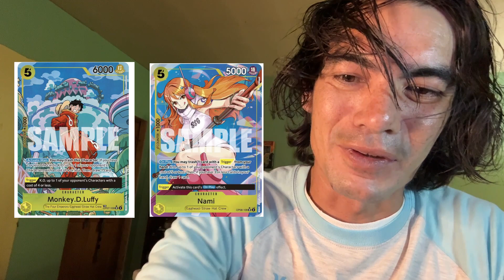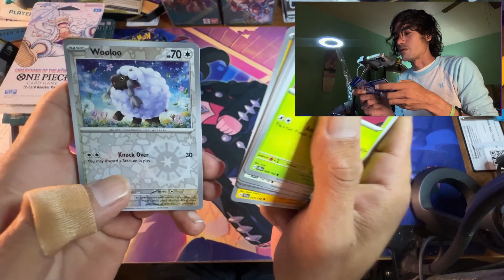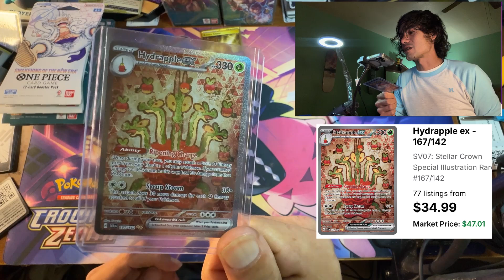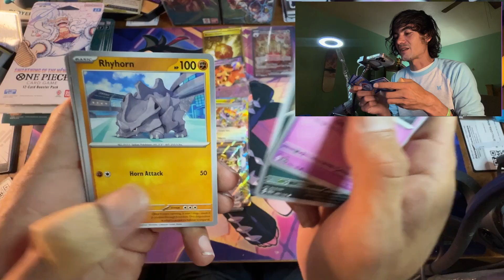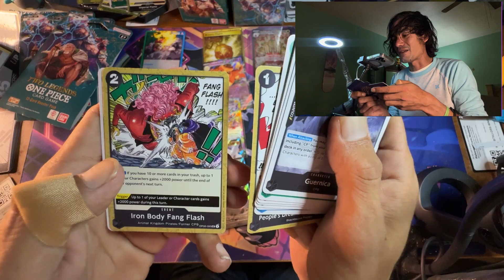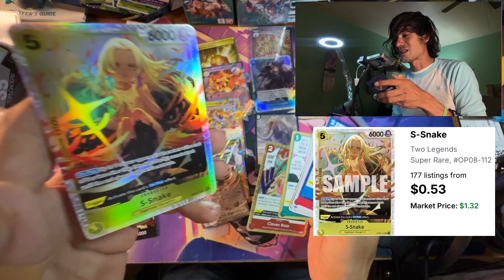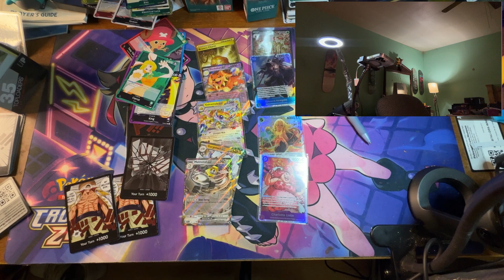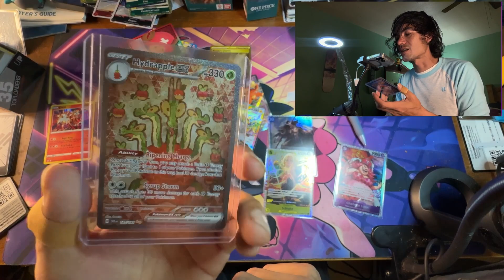My First Stellar Crown/Two Legends Openings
Got back from my work trip and opened some pokemontcg stellarcrown booster bundles!

Also saw some twolegends onepiecetcg blisters and grabbed those as well. Kinda. Short opening and had no clue what I was walking into with these sets